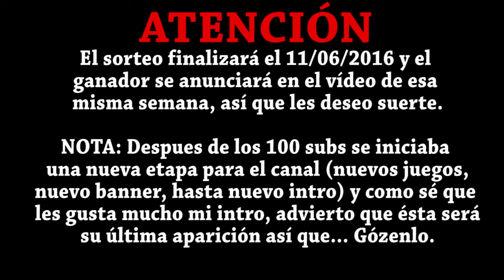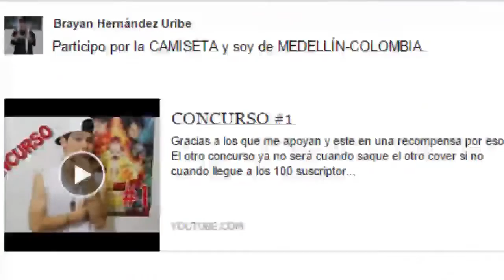SORTEO #2 | Especial 200 Suscriptores | This Is Brayan (TERMINADO)